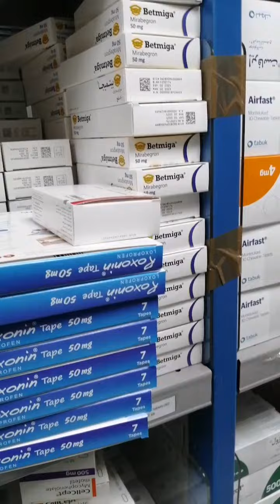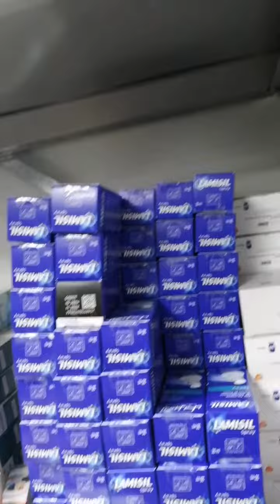mag preparing kami nang kasamahan ko na Bangladesh.